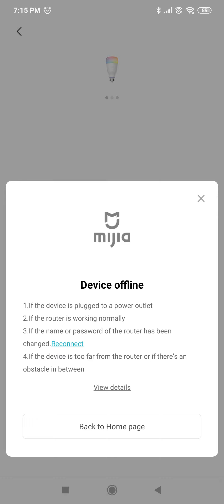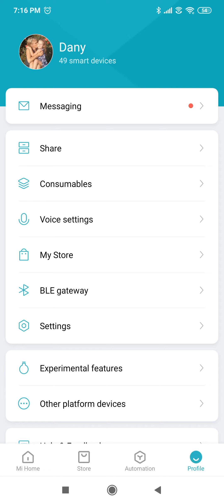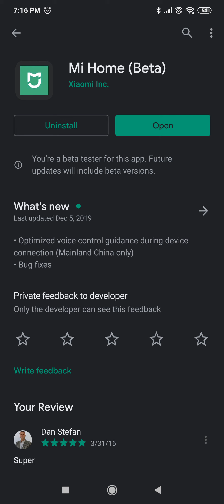Xiaomi Mi Home Android application latest version v5.6.28 on Xiaomi Redmi Note 8 Pro